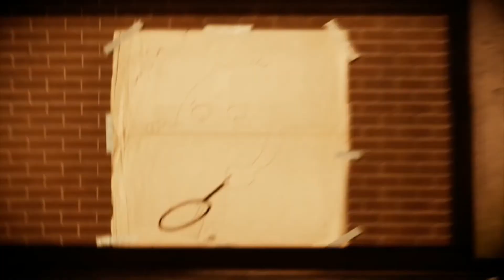Infamous Second Son Race Ep. 2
The second installment in the race of this great game! The next episode determines the winner so be sure to catch that episode as well!

Have a great day and stay weird!